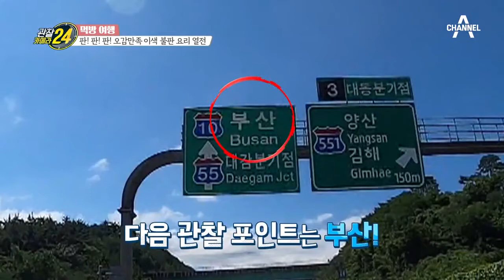특大사이즈 구들장 돌판! 초거대 불판에 익힌 고기의 맛은? | 관찰카메라 24 170 회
한눈에 봐도 어마어마한 사이즈
초거대 돌판에서 구워진 고기 본연의 맛!